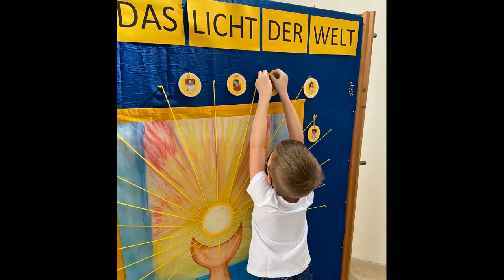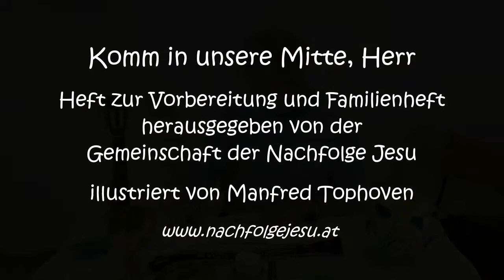Auf dem Weg zur Erstkommunion - 14. Jesus stärkt mich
In diesem Video machen wir zuerst einen Ausflug zu unseren Hobbys: Hier braucht es Übung und natürlich auch Stärkung (Essen, Trinken). Genauso ist es auch in der Freundschaft mit Jesus: Auch Friedensboten brauchen Übung und Stärkung ...